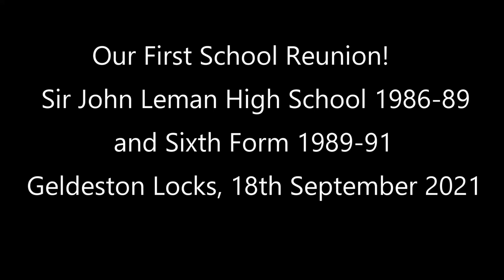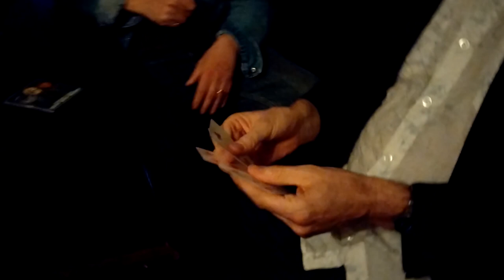School Reunion Sir John Leman High School & Sixth Form 1986 to 91 at Geldeston Locks 2021